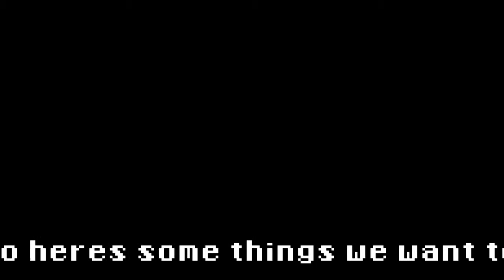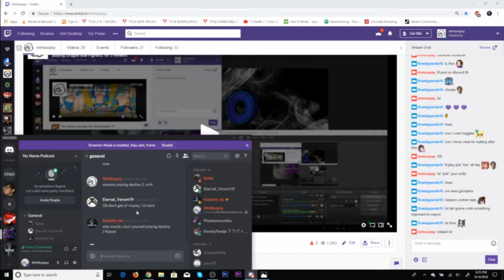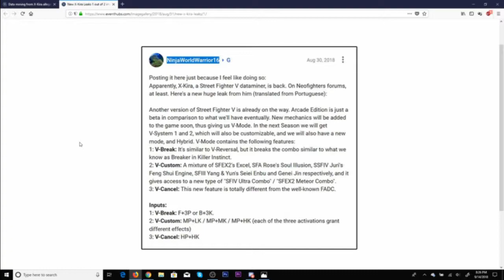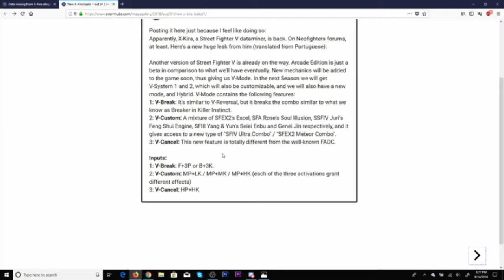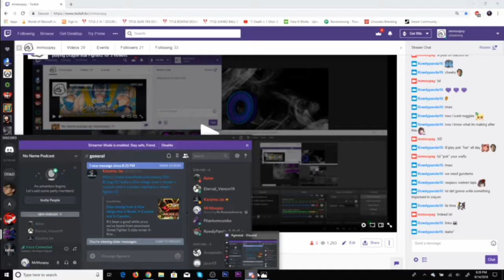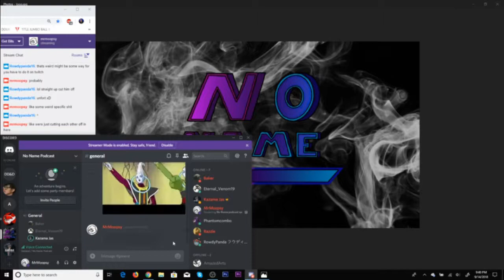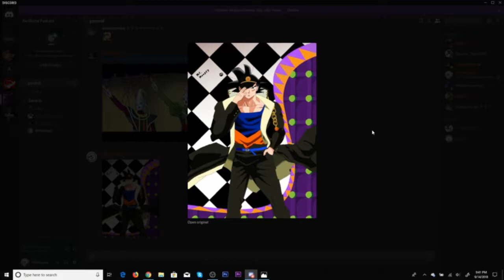No Name Podcast Ep. 11: Spider-Man Review, Tekken 7 season 2, Gaming Events Safety, and more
Tekken 7 Season 2 7:10
Spider-Man Controversy and Review 22:48
Gaming Event Safety: 55:11
Battlefield V Troubles 1:05:04
Street Fighter v Season 4 Leaks 1:25:49
Ono Resigns 1:41:26
Dragon Ball FighterZ season 2 picks 1:50:30
Bonus Reviews and such 2:11:21

wanna see me live? FOLLW ME ON TWITCH